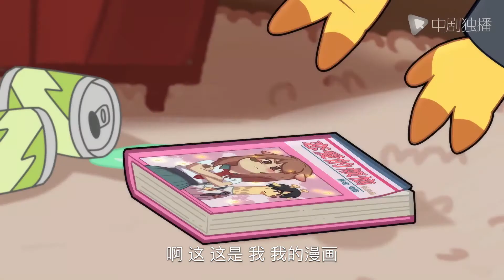0号宿舍 第5集 | 作弊疑云 | 最佳搞笑动漫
我们会每天不定时更新中国优秀动画合集，视频包含了成长、梦想、教育、环保等，让孩子们在观看多彩动画的同时还能汲取一些精神养料。
视频说明：大一新生常胜阴差阳错，来到了0号宿舍。幻想中的美好校园生活并没有如期而至，三个万年不毕业的室友却如噩梦般降临：贪财的黑猫艾迪森、易怒的浣熊贾英雄以及古怪的刺猬阮翔，常胜就此跌入万丈深渊。四个伙伴在一起，惹麻烦、搞事情，有笑有泪，同甘共苦。究竟纯洁的常胜会不会实现自己的梦想？三个“怪咖”会不会心向阳光，找到人生的意义与方向？